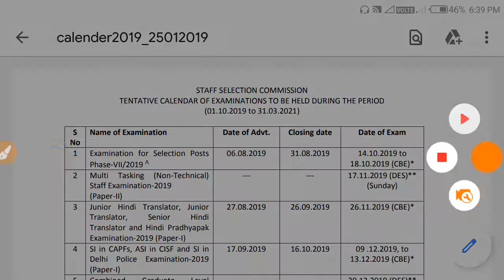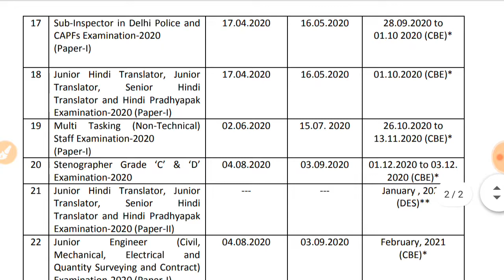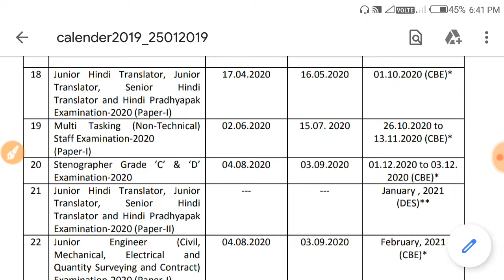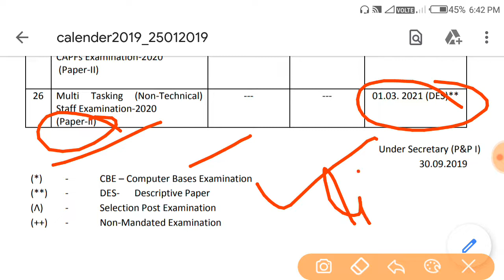SSC এর মাধ্যমে বিরাট নিয়োগ 2020||SSC malti-Staff recruitment 2020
SSC malti-tasking staff recruitment 2020